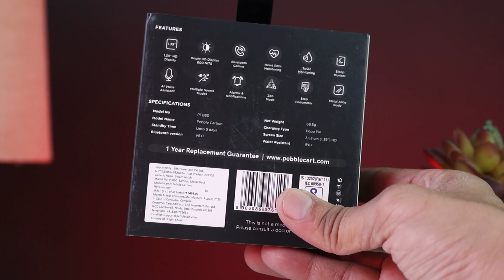Pebble Carbon - Unboxing & Review 🔥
Here's the Most Premium Luxury Smartwatch Under 3000 Pebble Carbon.  Everything you need to know about Pebble Carbon Smartwatch is here. Do watch this video and enjoy.